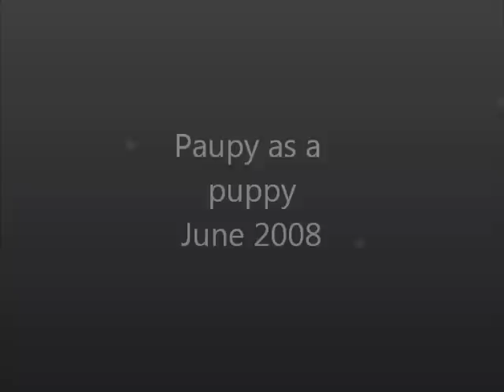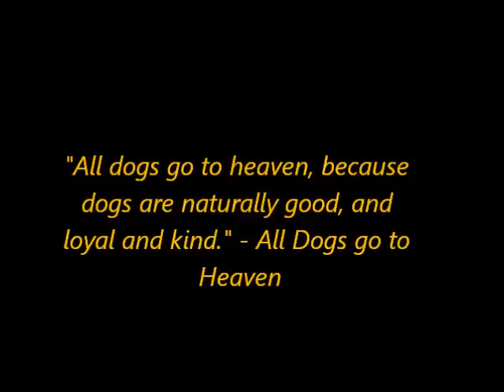In memory of Pauper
Pauper was the best little Sheltie dog that anyone could ever ask for.He was a very obedient and loving boy, and his memory is with us always.